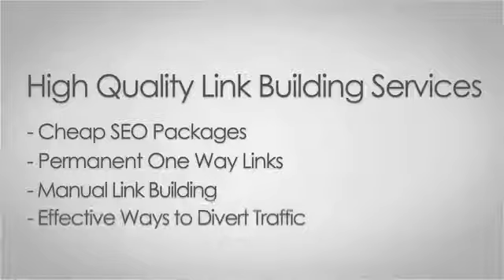Link Building|SEO|Social Media